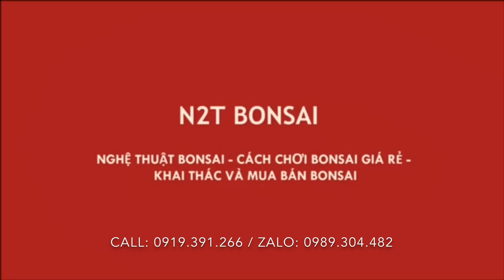TÁC PHẨM SANH NAM ĐIỀN GIÀ ĐANH DÁNG TRỰC ĐÓNG CHỐT CHUẨN 20 TRIỆU- CHÚC MỪNG ANH MINH ĐÃ SỞ HỮU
Chẳng mấy khi ở chợ có những tác phẩm bonsai giá trị và đẹp đến vậy